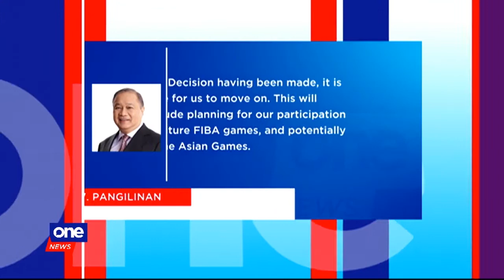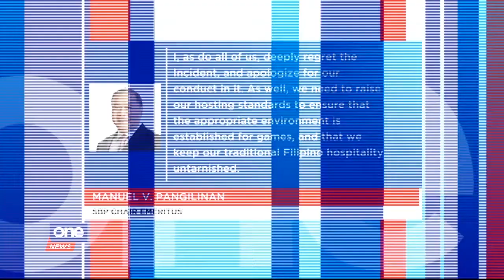SBP Chairman Emeritus Manny Pangilinan accepts FIBA sanctions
SBP Chairman Emeritus Manny Pangilinan accepts FIBA sanctions, says it now time to move on and start planning for the country's participation in future FIBA games.